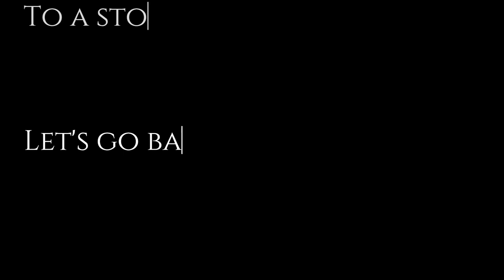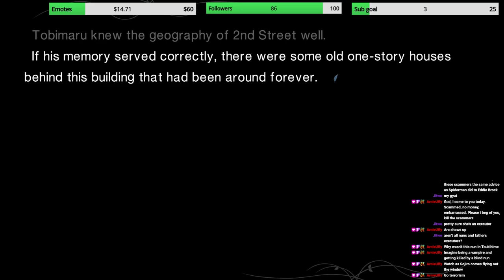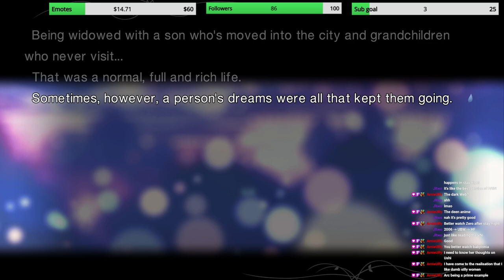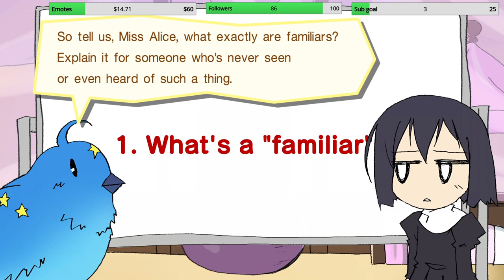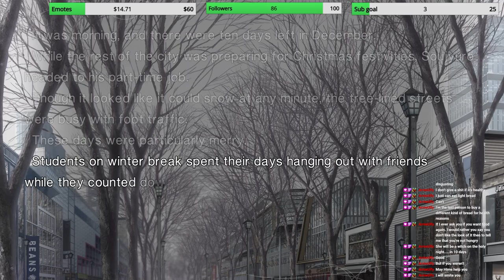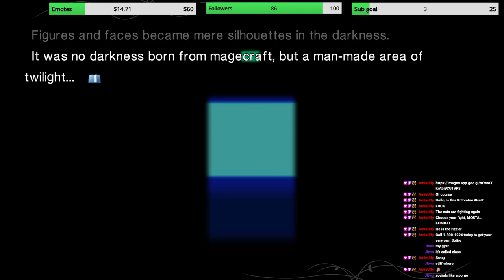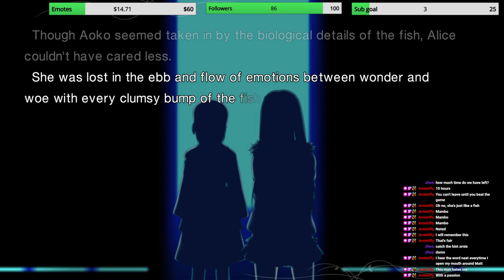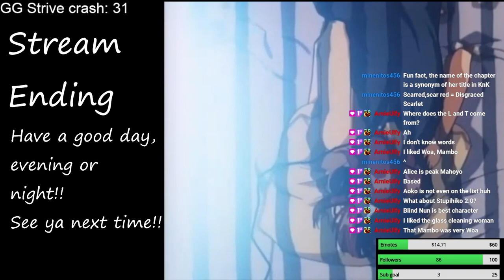Stream Day 189!! (Mahoyo! First-time playing!)Sojiro DOES ILLEGAL?! NO SPOILERS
Twitch and Twitter can be found on my channel, in the about section ^^ (VOD 54 is not looking good but I'll do my best)